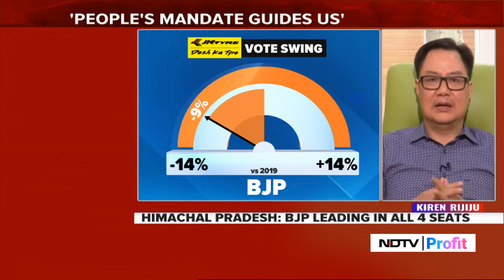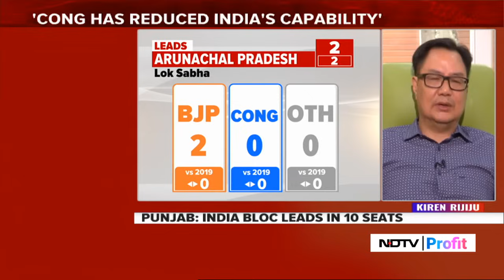'Looking Forward To Work Under PM Modi': Union Minister Kiren Rijiju Confident On Modi's 3rd Term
Union Minister Kiren Rijiju speaks to NDTV as he leads from Arunachal West. Although they did not expect the current trends as opposed to the exit polls, Kiren Rijiju says he's confident PM Modi will become Prime Minister again.